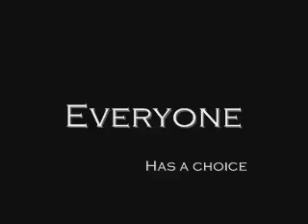Futures High School's Yearbook Commercial #1 2009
Futures High School's yearbook commercial, buy it and you won't regret it. It'll be memories for the rest your life. Coming soon.